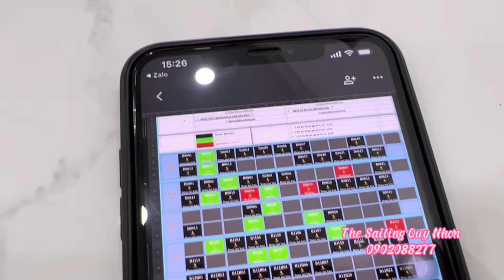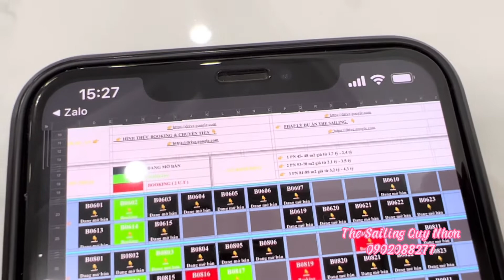The Sailing Quy Nhơn | Góc nhìn mới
📢 📢  THE SAILING QUY NHƠN
🔹 Căn 1PN: Từ 1.7 tỷ/căn; Diện tích từ 45.00 m2
🔹 Căn 2PN: Từ 2.1 tỷ/căn; Diện tích từ 66.29 m2
🔹 Căn 3PN: Từ 3.0 tỷ/căn; Diện tích từ 91.28 m2
🎁 CHƯƠNG TRÌNH QUÀ TẶNG:
CHIẾT KHẤU lên đến 13%.
CHÍNH SÁCH HỖ TRỢ NGÂN HÀNG:
+ Hỗ trợ lãi suất 0% trong 24 tháng
+ Hỗ trợ ân hạn gốc trong 24 tháng
+ Hỗ trợ vay tối đa 70% giá trị căn hộ
📢 📢 📢 THE SAILING QUY NHƠN – TUYỆT TÁC  NGHỈ DƯỠNG KẾ VỊ TINH HOA
🎯 Tầm view panorama không giới hạn bắt trọn hoàn hảo những cảnh quan đáng giá: đại dương xanh – núi rừng hùng vĩ – phố sôi động
🎯 The Sailing Quy Nhơn cùng lúc mang tới x3 lần giá trị vượt trội: Sống – Nghỉ Dưỡng – Giao Thương.
📌 Vị trí dự án: Tọa lạc trên nút giao 3 mặt tiền phố Lê Duẩn,Nguyễn Tư và Vũ Bảo - trung tâm của thành phố biển Quy Nhơn.
📌 Là tổ hợp nghỉ dưỡng 5 sao thương hiệu Wyndham
📌 Chủ đầu tư: Công ty CP Đầu tư Phát triển BĐS Đô Thành
📌 Đơn vị thi công: Vina2
📌 Đơn vị vận hành, quản lý: Tập đoàn Wyndham
📌 Tổng diện tích: 10.748m2
📌 Diện tích đất xây dựng: 5,305.52m2
📌 Quy mô: 2 tòa tháp
📕 Sổ hồng lâu dài
📢 Dự kiến bàn giao : 09/2023